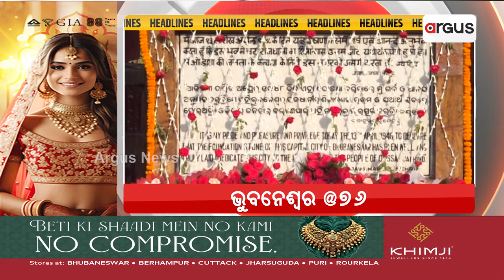Headlines 10 am | ଆଜି ଆସିପାରେ ବିଜେପିର ପ୍ରାର୍ଥୀ ତାଲିକା | 13 Apr 2024 | Argus News